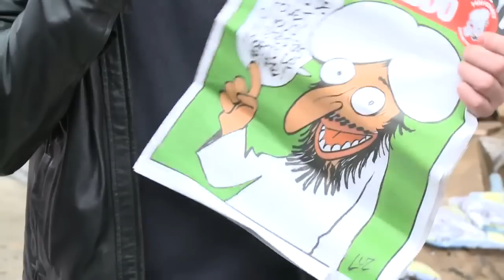France in shock as 12 dead in 'terrorist' attack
France is reeling after gunmen massacred 12 people at satirical weekly that had long outraged Muslims, on Jan 7, 2015.
The attack on the Charlie Hebdo headquarters in a quiet Paris neighbourhood was the bloodiest in France for at least four decades.